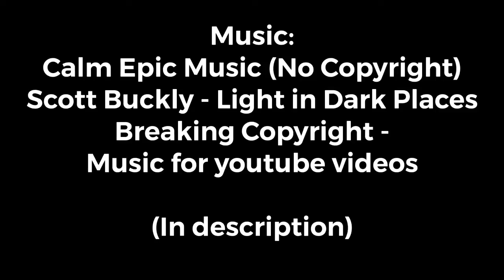Art Prompt #3 Dark vs. Light - Speed Drawing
Third art-prompt - “Dark vs Light”. Was watching my sister play subnautica for a bit and got inspired to draw something relating to the deep sea.

It’s a deep sea diver adventuring further towards the bottom of the ocean to discover the undocumented wildlife, and is in awe about the otherworldly experience.

I saw cute pictures when looking for clothing references online about a diver and an astronaut trying to be friends and now I really want to draw something of them finally hanging out. It was sweet.

MUSIC THAT I PUT IN THE VIDEO!

TOOLS USED TO MAKE THIS THING!
Recorder tool thingy - Phone, Gooseneck Phone Holder from Lamicall
Video editor thingy - Videoleap
Art Tool Stuff - Prismacolor markers, multi-colored pen from dollar tree, random black-ink pen, random art journal, eraser, pencil...

If ya wanna, look at more of my stuff here